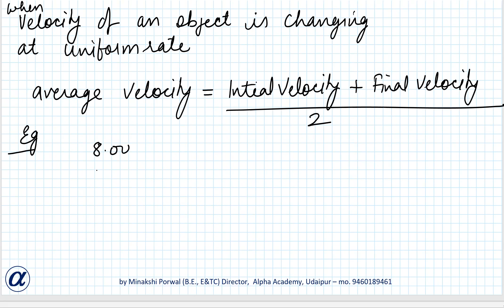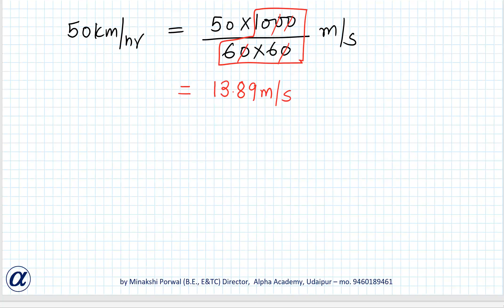Motion (part 2) Class IX CBSE NCERT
In this video I am going to explain concept of acceleration , average velocity and average speed.

This video is uploaded by
Alpha Academy, Udaipur
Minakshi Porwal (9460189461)